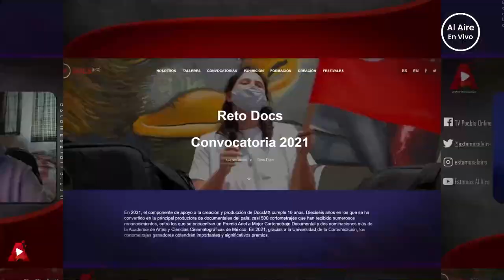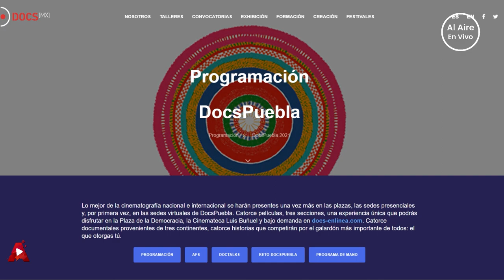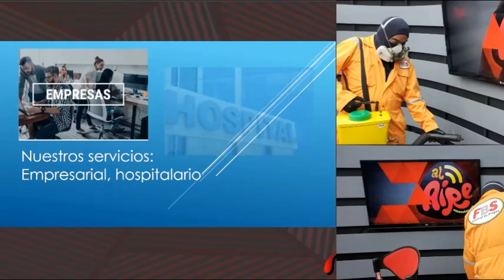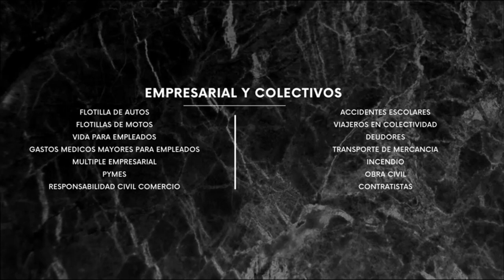Emisión 16/09/2021: Otra forma de ver la historia, Ibargüengoitia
Otra forma de ver la historia

Comenzamos este Jueves con toda la actitud después de los festejos por la Independencia de México, Manuel nos comparte un texto de Jorge Ibargüengoitia titulado "Nuevas lecciones de historia, Revitalización de los héroes"

Convocatoria abierta de Reto Docs Mx.

Como cada semana tuvimos la sección con Tony Flores, esta vez tuvo en entrevista a María José Baxin coordinadora del Reto Docs quien nos contó los detalles de la convocatoria de este 2021.

Este 2021 el Reto Docs cumple 16 años  en los que se ha convertido en la principal productora de documentales del país: casi 500 cortometrajes que han recibido numerosos reconocimientos, entre los que se encuentran un Premio Ariel a Mejor Cortometraje Documental y dos nominaciones más de la Academia de Artes y Ciencias Cinematográficas de México. En 2021, gracias a la Universidad de la Comunicación, los cortometrajes ganadores obtendrán importantes y significativos premios.

Este año se llevará a cabo del 01 al 05 de octubre de 2021 y las inscripciones están abiertas del 12 de agosto al 26 de septiembre de 2021.

Te recomendamos que vistes la pagina para ver los detalles

El pozole es el platillo típico más consumido en las fiestas patrias

Según una nota compartido por El Universal, durante el mes de septiembre se registra un aumento significativo en la demanda de granos de maíz y esto gracias a que en las fiestas mexicanas, el pozole es el platillo con más demanda.

En el programa entramos en el debate sobre  ¿cuál de todos es el mejor, el tradicional blanco, el rojo o el verde? Fue imposible llegar a una conclusión, cada uno tiene su favorito, pero de que nos gusta, ¡nos gusta!

Retro: Datos de la Independencia de México con José Luis Pandal

Recordamos con mucho cariño el retro que compartimos en 2014 con José Luis Pandal sobre la Independencia de México y sus personajes.

Sin duda fue un retro distinto pero con mucho valor histórico y ahora también nostálgico que nos ayudo a recordar, sí pasajes de la historia pero también a nuestro gran y querido amigo, "doctor" José Luis Pandal.

Ojalá sea de su agrado, aprendan y se sumen a recordar.